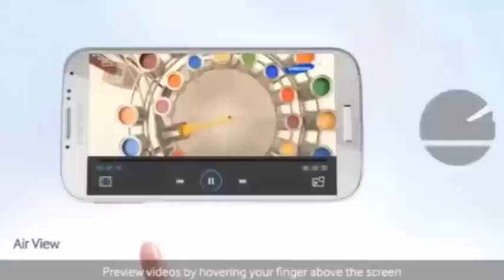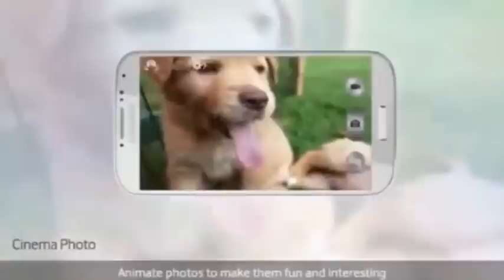כלכליסט TV - סמסונג גלאקסי S4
מנחה: עוזי בלומר
צילום ועריכה: מאור שלום סויסה